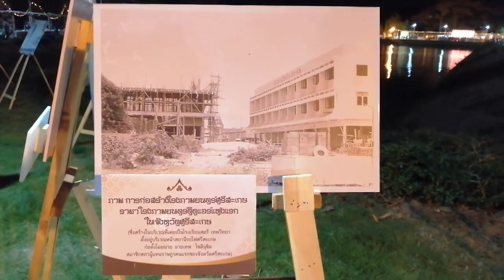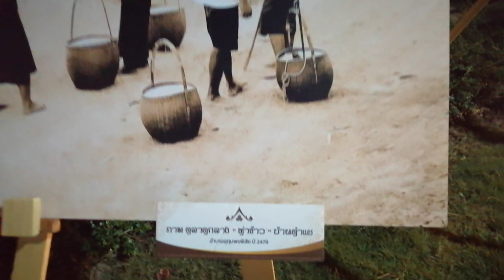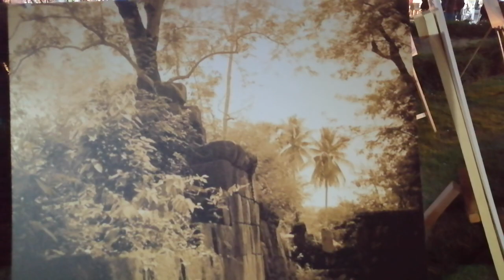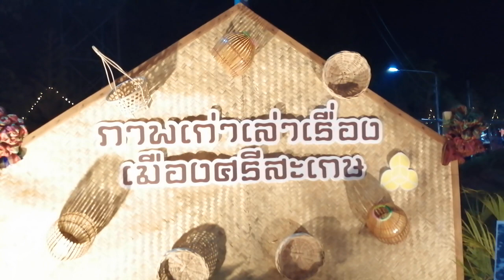ภาพเก่าเล่าเรื่องเมืองศรีสะเกษ นิทรรศการภาพถ่ายศรีสะเกษ